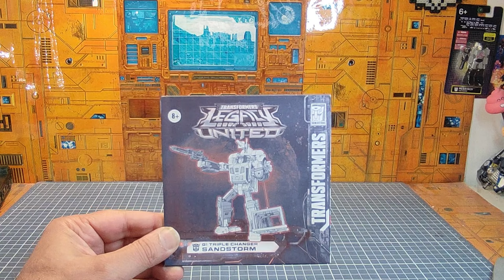Review FR : Transformers Legacy United triple changer G1 Sandstorm